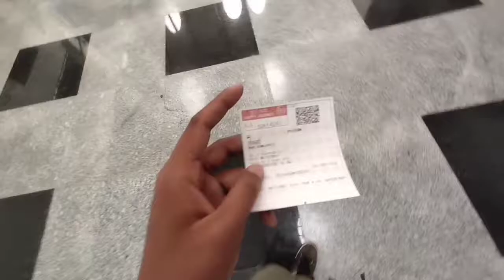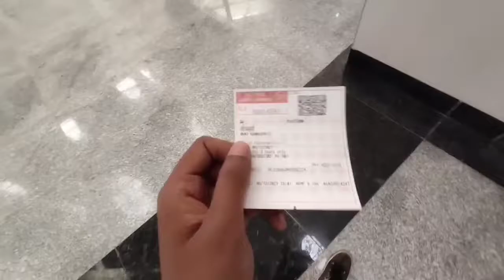India first private railway station || Rani kamlapati railway station,Bhopal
channel name - Divyansh sshrivastava flutist